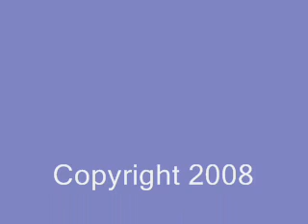Chuck Renslow Talks about Unity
In his key note speech to the attendees of Kinky College in 2006, Chuck Renslow talks about unity among the Leather Community.

The Leather Archives & Museum film and video digitization project transfers resources on expiring media (reel film and cassette tapes such as VHS and Beta) to current media (digital files and archival quality DVDs).  During the transfer process, the LA&M curates short segments and clips of the film to make available online.  Most of the films selected by the curators are no longer available and were produced by organizations no longer in business.  The Leather Archives provide clips of these films to get our history out of Chicago and into the world.